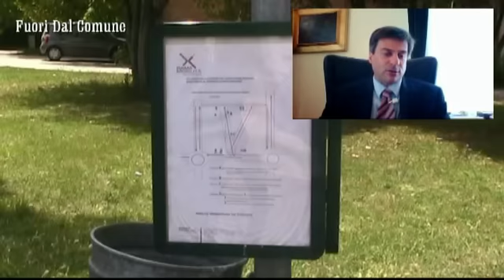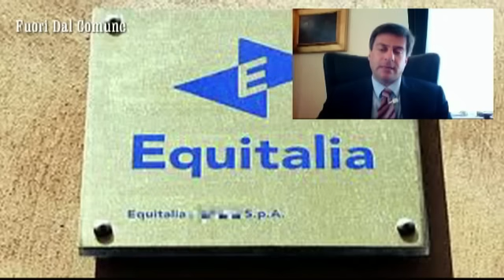Rubrica - Fuori dal Comune del 06-06-2012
In questo nuovo appuntamento si parla di viabilità, Terme di Roselle, nidi e degli asili e costo convenzione che il comune sostiene per Equitalia